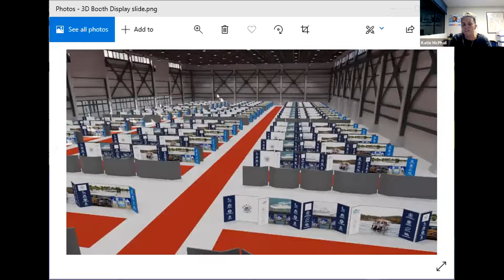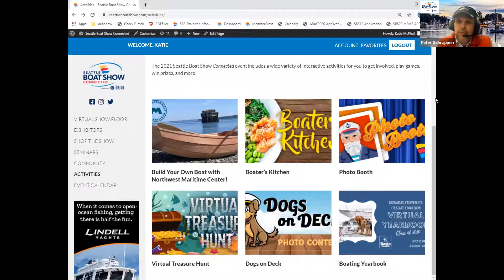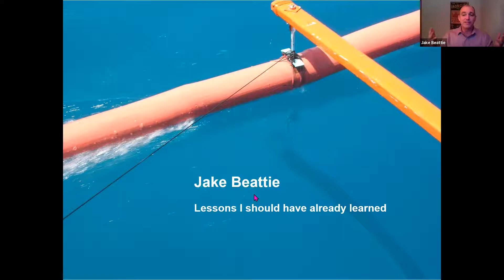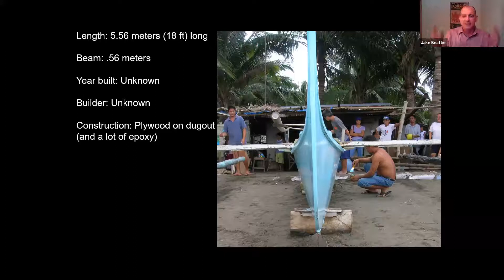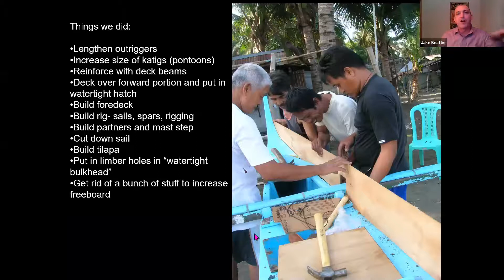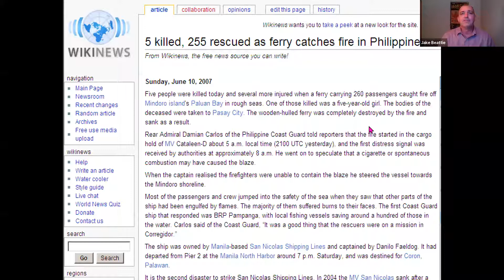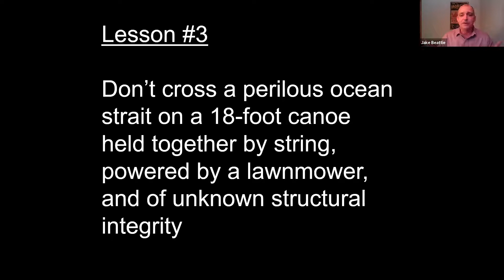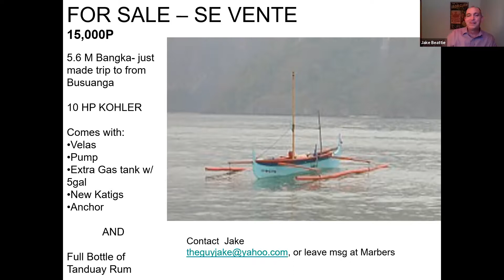SBS Live 1/21/21 - Instead of chartering, buy a boat on Craigslist in an exotic location & sell it!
Imagine this. Buy a boat sight unseen on Craigslist in an exotic location. Bring your tools and allow time to fix up the boat. Cruise among exotic islands. At the end of your vacation, post the boat for sale on Craigslist and sell it. Crazy? Maybe not. Tune in to hear how Jake Beattie, the Executive Director of the Northwest Maritime Center, did just this in two exotic locations and had the adventure of a lifetime.